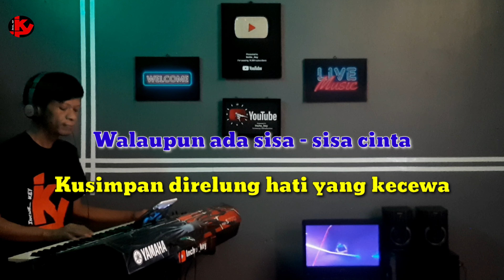BERAKHIR CERITA | HARRY PARINTANG | KARAOKE/LIRIK | NADA WANITA. Rendah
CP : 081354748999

Lagu     Berakhir Cerita
Cipt       Decky Ryan